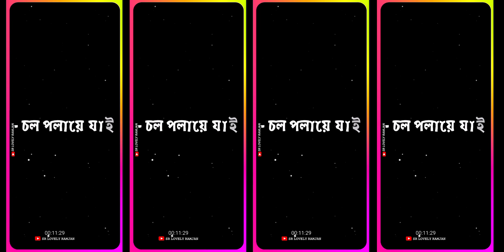AJ_FAGUNI_PURNIMA_NEW_SONG XML ALIGHT MOTION VIDEO EDTING NEW TREND NEW XML FILE❤️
Adult This Video
In Today's Video I have Told you About Alight Motion Video Editing Xml File Trending Video

   TOPIC COVERED NITISH VIDEO
alight motion
video editing
alight motionalight motion video editing
alight motion edit tutorial,alight motion short video,how to create cc in alight motion,how to create cc in alight motion tamil,dp creation yt editing tutorial
new sad trending xml file
new trending sad song xml file
new trending sad xml file
new trending sad

alight motion
birthday editing
glowing_lyrics_status_ edit
alightmotion hindi
X M L C R E D I T B Y- SR LOVELY RAMJAN